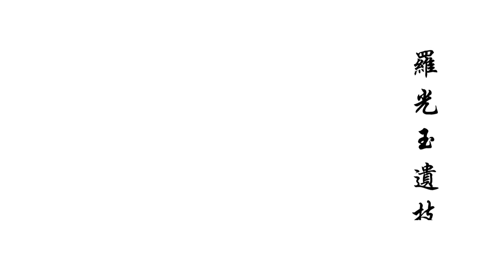Master Tony Chuy 41 - Praying Mantis Basic Sparring Form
"Peach Blossom Umbrella / Blooming" (桃花傘/散) is a basic sparring form that trains the student to develop timing and distance with a partner/opponent. The form uses basic practical techniques and is an introduction to partner sparring forms before learning the "Ling" (領) partner forms and eventually free sparring.